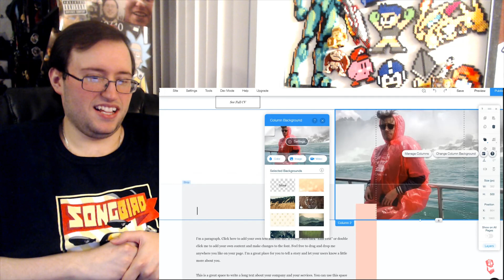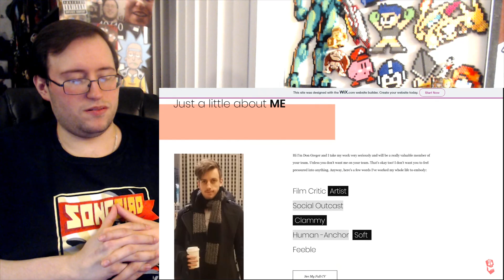Gor's "Joe Rogan Interviews a Chimp by Flashgitz" REACTION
Joe Rogan Interviews a Chimp